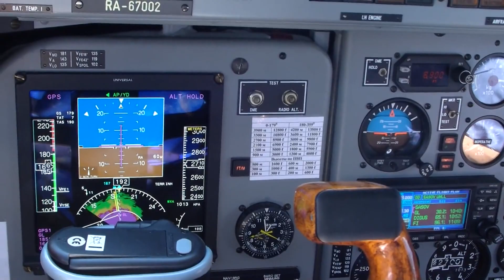L 410 UVP E20(3)